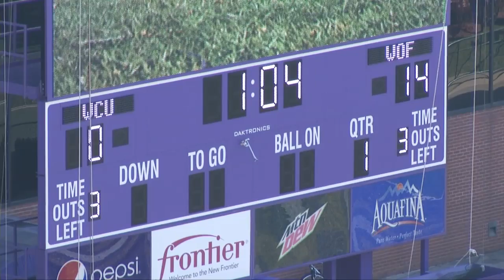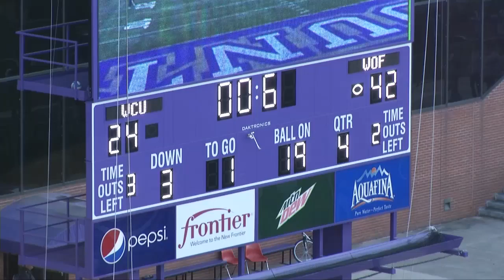Inside Wofford Football: WCU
The Wofford football team left the state of South Carolina for the first time this season and defeated Western Carolina 42-24 at Whitmire Stadium. The Terriers jumped out to a 21-0 lead and never looked back as Donovan Johnson and Eric Breitenstein each had 100+ rushing yards. Wofford had 500 rushing yards in the contest.